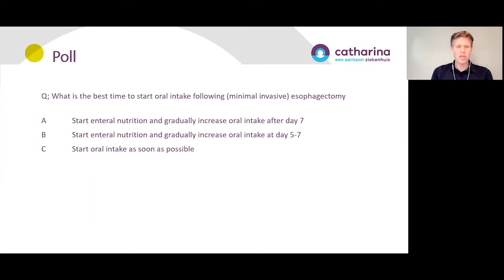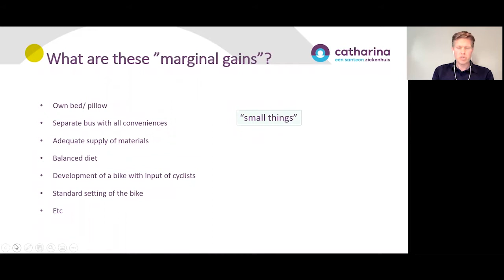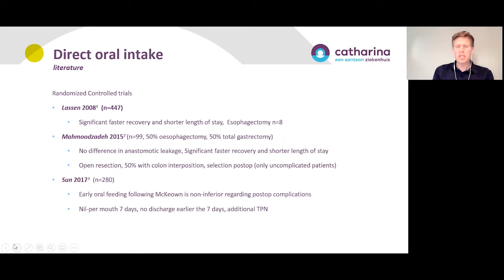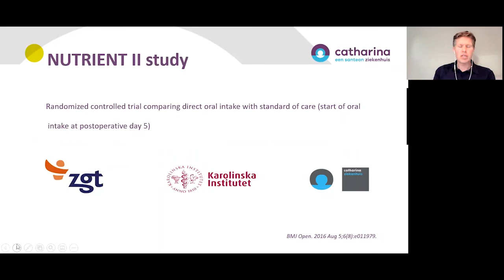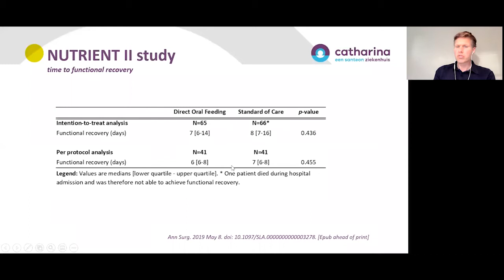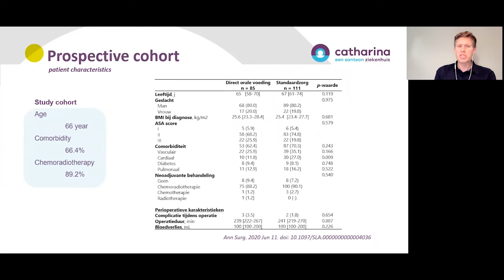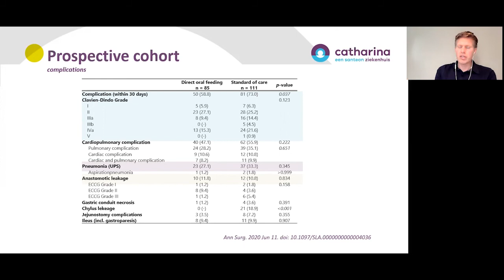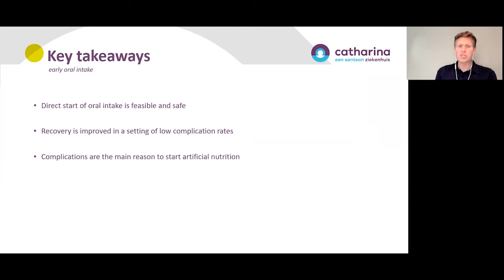Early nutrition after minimal invasive esophagectomy: Nutrient 2 trial - Misha Luyer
The ISDE (International Society for Diseases of the Esophagus) hosted a virtual presentation on Enhanced Recovery After Surgery (ERAS) in esophagectomy covering prehabilitation and ERAS in MIE, recommendations and guidelines from the ERAS Society for esophagectomy, early feeding post esophagectomy (Nutrient Trial), and multimodal analgesia for minimally invasive esophagectomy. Two case presentations were discussed at the end and responses provided to questions from a live audience.

This recording was part of the ERAS and Perioperative Care in Esophagectomy Virtual Presentation held on June 23, 2021 moderated by Edward Cheong, Norfolk and Norwich University Hospital (United Kingdom), Shiv Rajan, King George Medical University (India), and Suzanne Gisbertz, University of Amsterdam (The Netherlands).

• ERAS Guidelines and Esophagectomy Outcomes: What are the Keys to a Successful Program and What are the Future Challenges?

Early nutrition after minimal invasive esophagectomy: Nutrient 2 trial
Watch Misha Luyer talk about early nutrition after minimal invasive esophagectomy, highlighting examples from a Nutrient 2 Trial. Four presentations and two cases are presented during this virtual presentation during which questions were answered from a live audience. Attendees were invited to submit their perspectives via audience polling and chat directly with panelists during the presentation.